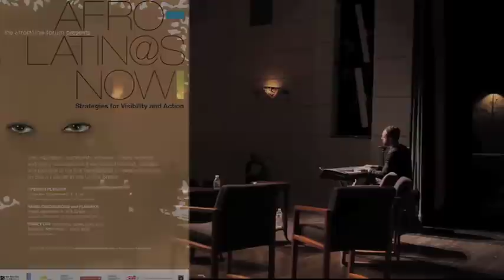Excerpts from Afro-Latinos Now Conference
On November 4, 2011, the Afro-Latin@s Now! Strategies for Visibility and Action conference took place and connected many individuals thinking and talking about afrolatinidad. We are excited to be have edited all of the great video footage from the conference. We hope that you will enjoy these excerpts from the conference's Opening Plenary session as we look forward to other upcoming videos. We hope you enjoy, thank you for your continued support.